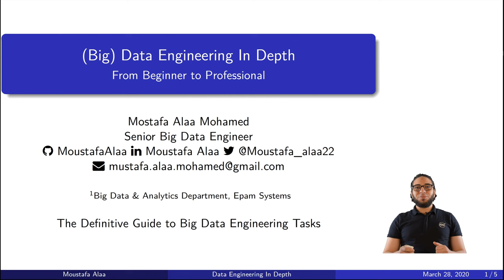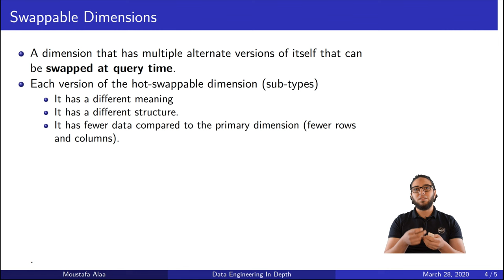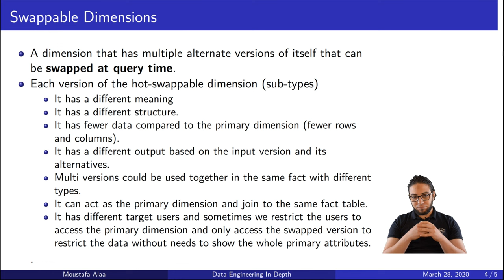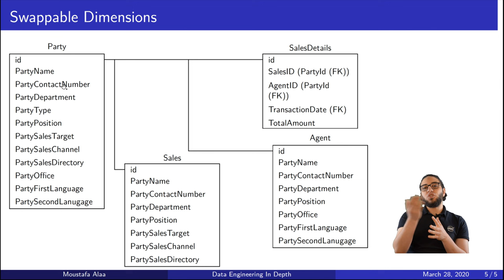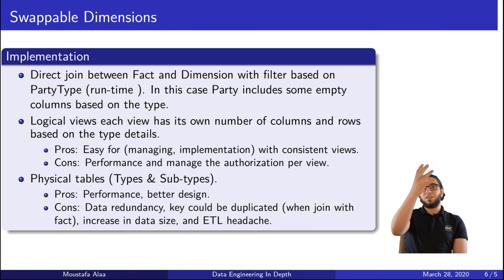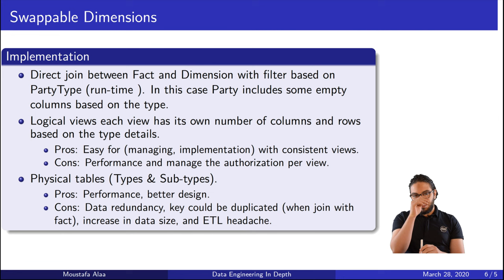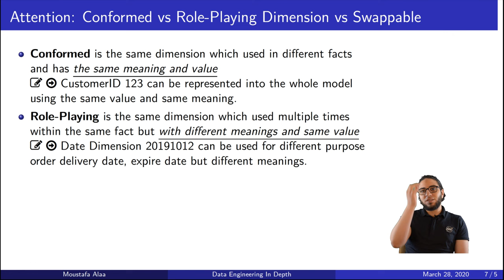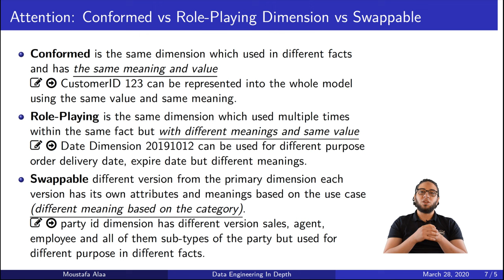Ch.02-27 Dimension Types: Swappable Dimension | Data Modeling | DWH Architecture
In this video we present Swappable dimension with example.